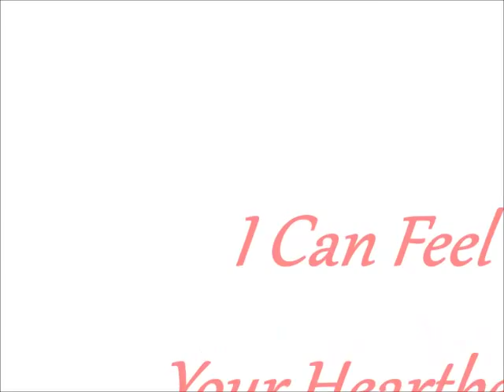The Partridge Family -- I Can Feel Your Heartbeat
a big thanks to Muzikgirl67 for sharing this one, visit & sub Her channel, She has playlist's sorted by year